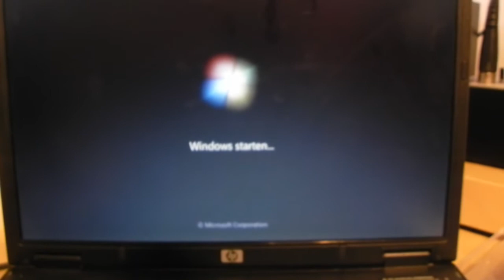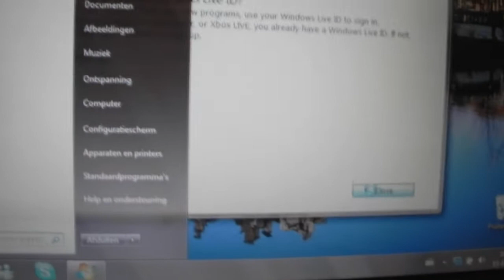My HP Compaq nc6320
1,50 GB of RAM

3,0 Classification

Intel(R) Core(TM) 2 CPU  T5500 @ 1.66GHz 1.66 GHz

This computer is from 2006
Original come with Windows XP Pro SP3